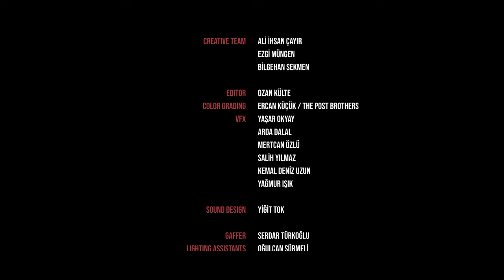The Whirl - Commercial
Company: The Whirl
The Whirl General Manager: Recep Pehlivan
The Whirl Marketing Director: Gülin Barlak
Event Company: Soda Events
Digital Company: Popular On Digital
Sercan Demir, Yufus Eyice, Ezgi Saylı
Celebrity: İbrahim Çelikkol
Talent Manager: Gözde Yılmaz

Director: Damla Demircioğlu

Production Company: Tolan Films
Executive Producer: Yunus Emre Tolan
Producer: Filiz Emre
DoP: Arınç Arısoy
Executive Creative Director: Begüm Arduç
Creative Director: Kaan Vural
General Art Director: Meltem Tolan Coşkun
Art Director: Ulaş Özcan
Post Production: Tolan Films
Post Production Supervisor: Şehriban Genç
Post Production Coordinator: Ceren Şengezer

1.AD: Ecem Çakır
2.AD: Selen Boyraz
3.AD: Zeynep Timer

Production Managers: Halil Meşeci & Canberk Uslu
Production Assistants: Kadir Murad & Baran Yahşi

Assistants to Producer: Michelle Deniz & Can Kap

Focus Puller: Kerim Hacıoğlu
2.AC: Baransel Boyraz
3.AC: Öztürk Dündar
DIT: Alihan Kara
Trinity Operator: Yasir Aslan
Trinity Assistant: Metin Mert Kapıcıoğlu
Backstage: Furkan Yıldız

Creative Team: Ali İhsan Çayır & Ezgi Müngen & Bilgehan Sekmen

Editor: Ozan Külte
Color Grading: Ercan Küçük
VFX: Yaşar Okyay & Arda Dalal  & Salih Yılmaz  & Mertcan Özlü  & Kemal Deniz Uzun  & Yağmur Işık
Sound Design: Yigit Tok

Gaffer: Serdar Türkoğlu
Lighting Assistants: Ogulcan Sürmeli & Eren Can Evcil & Harun Şahin

Art Chief Assistant: Esen Baysal
Art Assistant: Bedir Gernikçi
Art Assistant: Yasin Demirtaş

Make Up & Hair Artist : Meryem Perilhou & Erdem Gül

Stylist: Yasemin Eke
Stylist Assistant: Ceren Gürşen

Sound Company: Sesli İşler
Sound Technician: Emir Yücel

Set Supervisor: Tan Altay
Set Chief Assistant: Kemal Muslu
Set Assistants: Yasin Çoban & Ahmet Gül & Hasan Arda